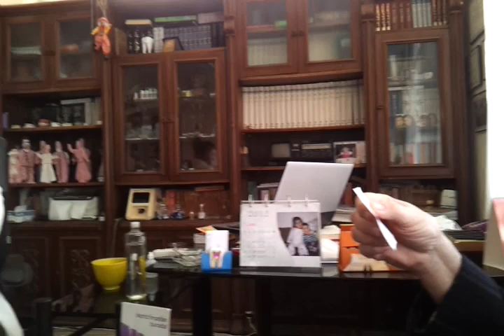Dr. İlhan beyin muayenesi